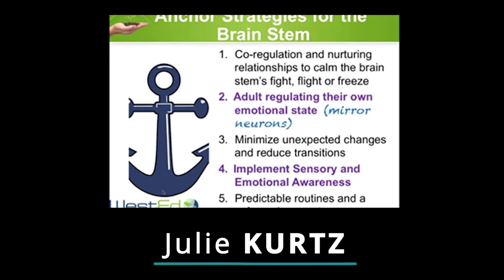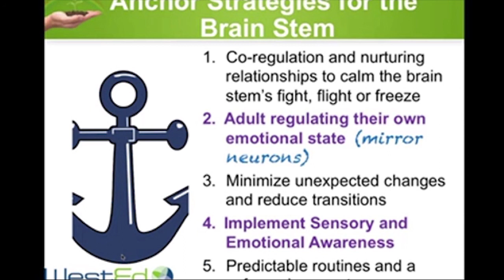Transform Challenging Behavior Conference Speaker Trailer: Julie Kurtz 3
To hear more from Julie Kurtz, register for the Transform Challenging Behavior Online Conference at challengingbehaviorconference.com

- Everything happens online. You have the freedom to watch from anywhere.
- The conference unfolds over 7 days - May 7 - 14th.
- There are 21 speakers, so there’s 3 talks per day.
- Talks are available for 24 hours for free to everyone who registers.
- There will be free daily conference workbooks that help attendees to reflect, dream, plan, and grow.

To learn more about the conference keep reading!

Behavior problems in preschool?

Yep, we’ve got that.

It’s pretty much reached epidemic proportions here in the U.S.

I get almost daily emails from teachers and program directors struggling with everything from biting and chair throwing to swearing and climbing on tables to running out of the classroom.

I have taught thousands of early childhood educators through my trainings and talks and have had thousands more download my No More Challenging Behavior Cheatsheet.

My unique vantage point on this is perhaps due to the fact that I have been following this problem for decades. I've done research on how to promote the inclusion of children who exhibit behavioral challenges, and I have carved out a niche where I am devoted, full time, to helping teachers and programs with these issues.

So who am I? My name is Barb O’Neill, Ed.D.

I’m the founder of Transform Challenging Behavior, a training and consulting business that helps early childhood professionals develop the confidence, skills, and systems to prevent challenging behavior and set children up for success.

All of my experience and expertise comes together in The Transform Challenging Behavior Online Conference as we take a broad conceptual view on the factors contributing to behavior challenges and dive into inspiring stories and innovative practical strategies. I’ll guide participants in taking a reflective, strengths-based approach as we learn from a carefully curated team of speakers with diverse areas of expertise. This is about nurturing the curiosity to bring this knowledge to what everyone’s talking about: challenging behavior, preK expulsions, and what we can do about it. I’d love for you to join us.

My carefully curated team of speakers inspire and delight with their stories and facts interwoven with strategies, strategies, strategies. There are so many gems and takeaways that we can’t help but start to think differently...and to think about how to share that with our colleagues or supervisees or a child’s parent.

We have speakers with expertise in:

• trauma informed early childhood practices
• brain research
• implicit bias and racial justice
• using puppets in the classroom
• Autism
• active learning
• inclusion of children with disabilities/special needs
• rough and tumble play
• interactive oral storytelling
• social emotional strategies and curriculum
• and, more...

And each of them says in their own way that we need to help teachers stop seeing “challenging behavior” as a problem.

We need to help practitioners shift their mindset. Get better grounded in child development. Be ever hopeful.

It’s free and entirely online.

Speakers include:

— Alistair Bryce-Clegg
Author & International Early Years Speaker
ABC Does

— Angèle Sancho Passe
Author of Dual Language Learners and Is Everybody Ready for Kindergarten

— Barb Aliva
Synergy Autism Center
Tantrums & Aggression

— Chamroeun Yann
Master Teacher
Huggins Early Education Center
Fresno State University

— Chanie Wilschanski
Consultant
DiscoverEd

— Helen Wheelock
Director, Early Learning Program
Creative Arts Team

— Ijumaa Jordan
Ijumaa Jordan Consulting
Redirection, Power and Reflection

— Julie Kurtz
WestEd
Trauma Informed Practices

— Kenneth Sherman
HighScope
Conflict Resolution

— Dr. Kristie Pretti Frontzcak
Author of Blended Practices and Assessing Young Children in Inclusive Settings

— Linda Espinoza
Dual Language Teacher

— Megan Pamela Ruth Madison
Border Crossers
NAEYC Governing Board
Racial Justice and Implicit Bias in PreK Expulsions

— Mike Huber
Author of Embracing Rough and Tumble Play, Teaching with the Body in Mind,
Podcast Host

— Rae Pica
Author of What if Everyone Understood Child Development and 18 other books

— Sally Haughey
Founder & CEO
Fairy Dust Teaching

— Tamara Johnson
Malaika Early Learning Center
NAEYC Board Member
Impacting Child Outcomes in High Need Communities

— Vanessa Levin
Founder & CEO
Pre-K Pages

— Wendy Passmore-Godfrey
Founder & Trainer
WP Puppet Society